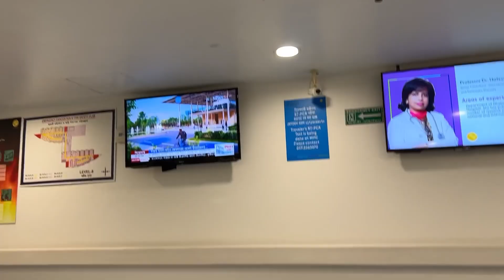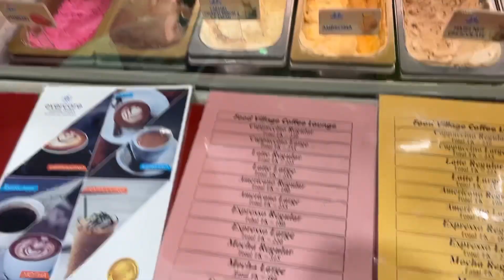মাএ ৩৫০ টাকায় সকালের নাস্তা খেলাম ||তাও আবার এবার কেয়ারে